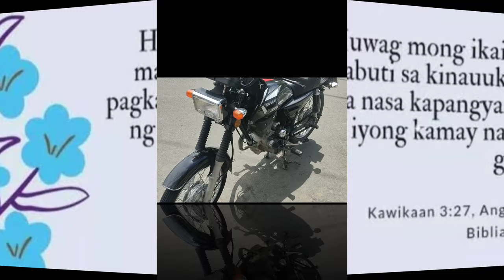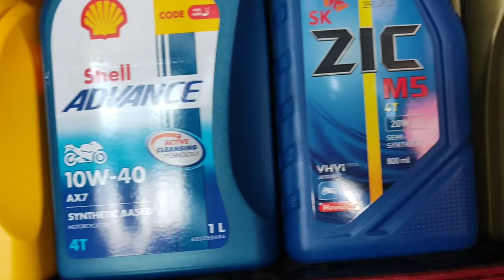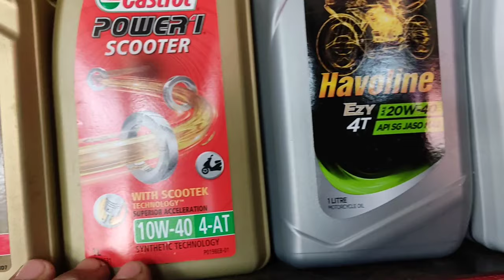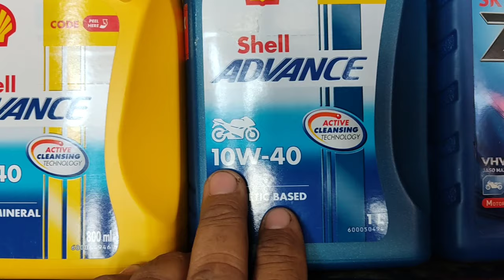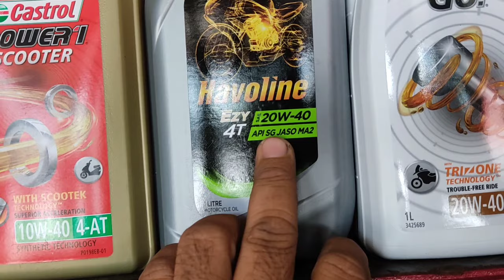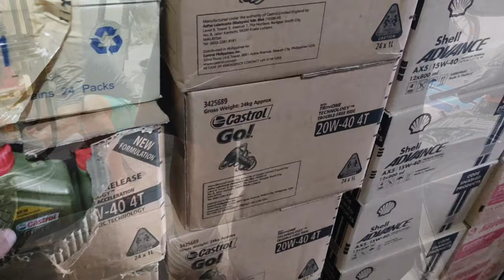ANO ANG TAMANG LANGIS PARA SA IYONG MOTOR./ OIL VISCOSITY TIPS!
WHAT IS THE BEST OIL VISCOSITY FOR YOUR MOTORCYCLE..VISCOSITY TIPS